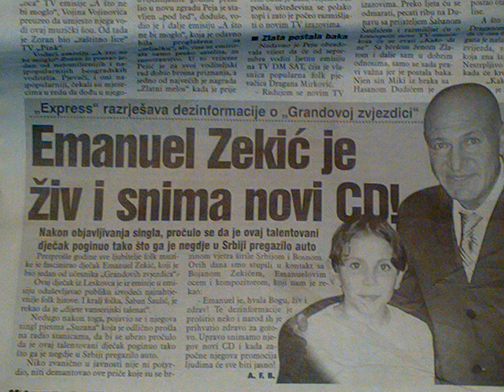Emanuel Zekic -Express konacno razresava-ziv je i zdrav